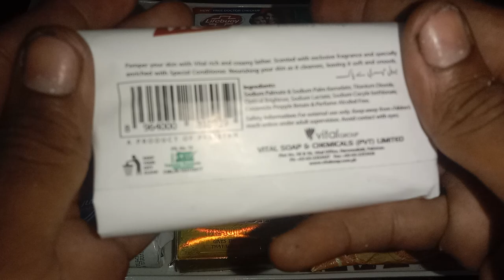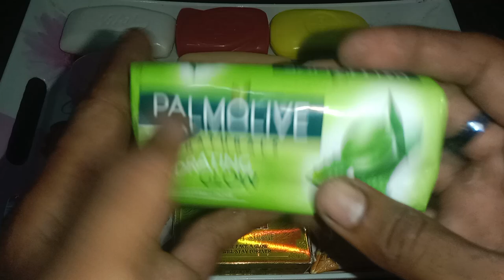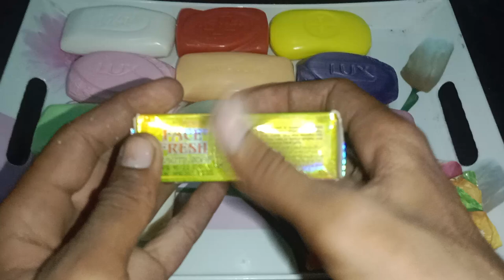soap haul opening / my Ninety One asmr / Ninety asmr Ninety One video soap sound